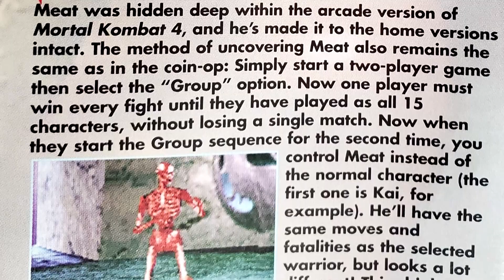Every Time Mortal Kombat Fans Manifested Real Characters From Nothing | Canon Ball